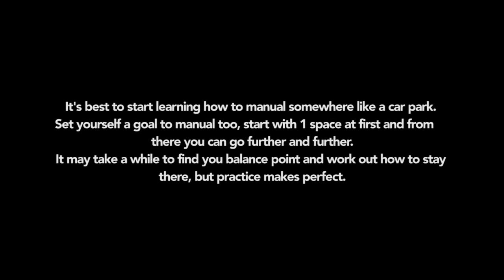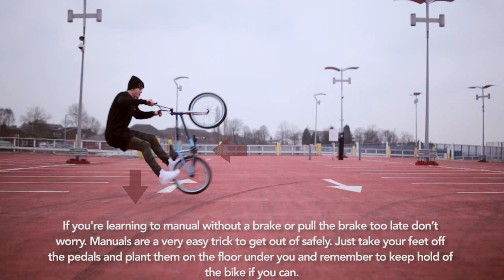The Industry | How To Manual With Ryan Taylor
The Industrys Ryan Taylor shows you a simple step by step guide on how to manual